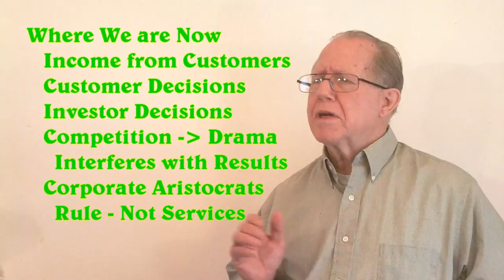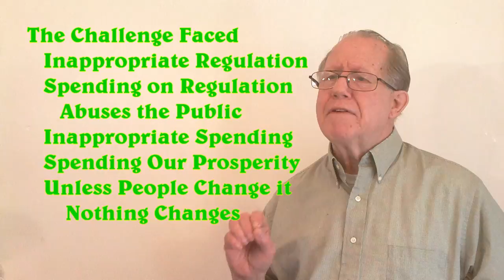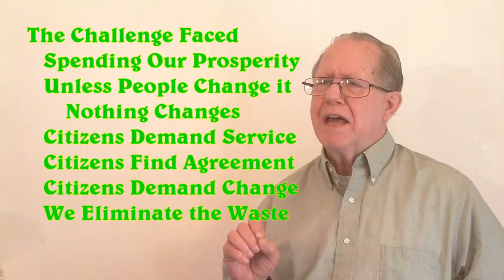Unizor - US Law - Purpose for Commerce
Unizor - US Law - Purpose of Commerce

The core purpose of our economy is serving We-the-People as the only party in interest.

There are signs of economic distress, a failure to serve our human needs and wants. Change is appropriate, and we have a government purpose in serving We-the-People as the only party in interest.

Commercial Law has the purpose of promoting the economic welfare of people; people who own businesses, people who work in businesses, and people who are customers of businesses; and these are all part of the same We-the-People.